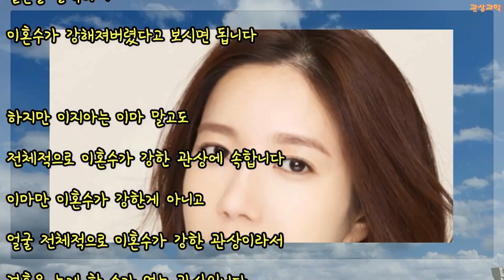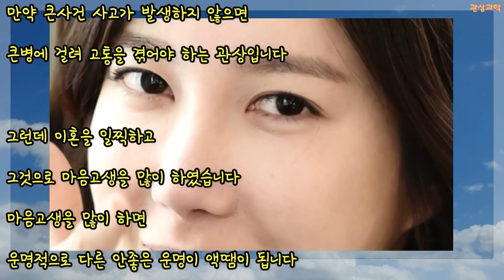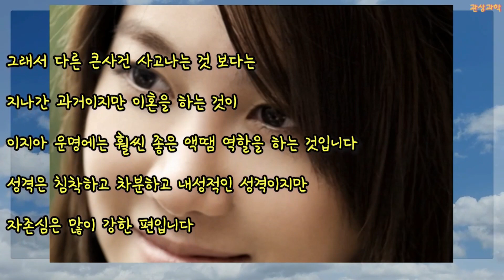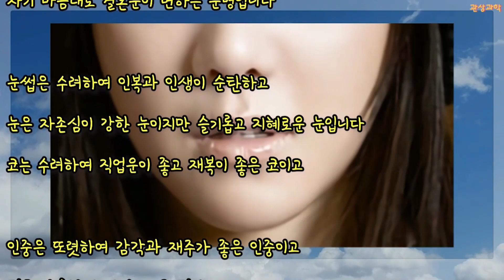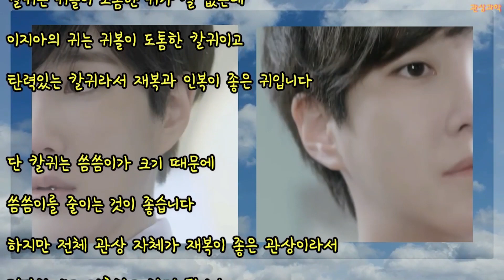관상과학 이지아 관상 「결혼, 이혼을 한게 차라리 나았다?」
이지아 관상